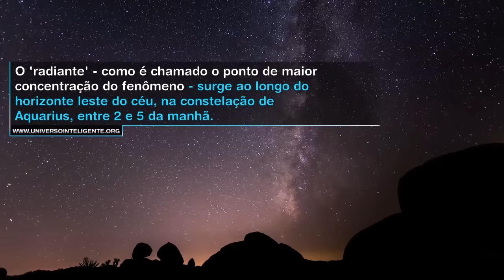Chuva de meteoros Eta Aquáridas vai iluminar o céu nos próximos dias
Compartilhe e divulgue esse fenômeno incrível!